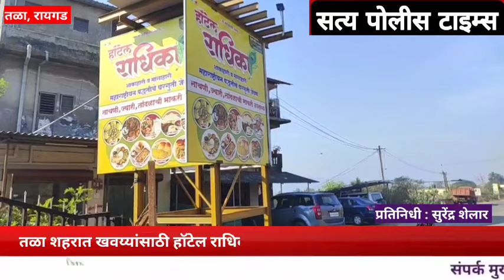Tala शहरात खवय्यांसाठी Hotel राधिका सुरू : मान्यवरांच्या उपस्थितीत उद्धाटन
सामान्य जनतेचा आवाज बुलंद करण्यासाठी